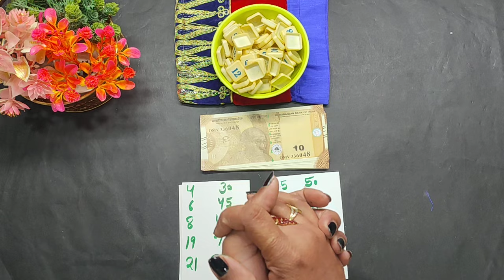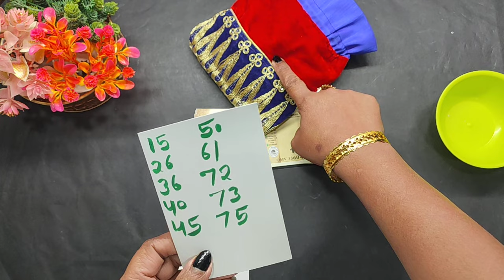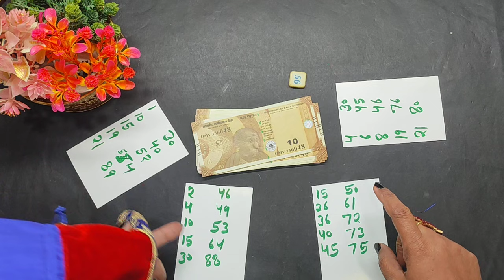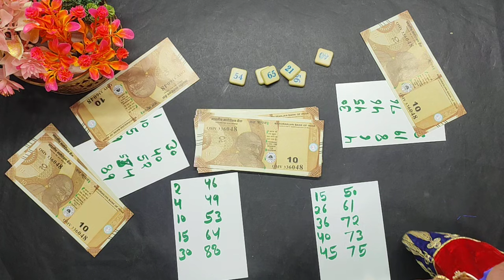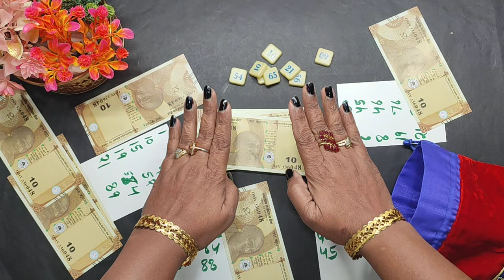Games/ funny game / kitty party game / tambola Game / ladies kitty party game / new games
new funny game😜 for all types of party

kitty party
ladies kitty party
birthday party
new year party
holi party
valentine's day
tambola Game